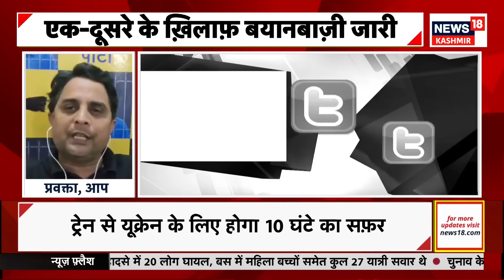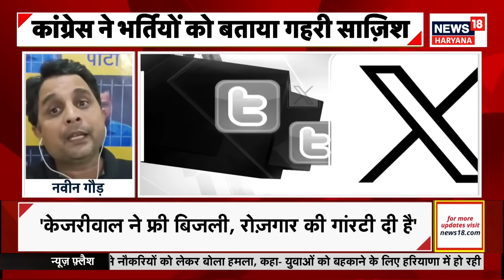Prime Time | भर्तियों पर भड़की हरियाणा की राजनीति! | BJP vs Congress | Haryana Assembly Election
भर्तियों को लेकर हरियाणा में सियासी बवाल मचा हुआ है... चुनाव आयोग ने हरियाणा में चल रही भर्ती के रिजल्ट पर रोक लगा दी है. अब जब तक विधानसभा चुनाव नहीं हो जाते, नतीजे जारी नहीं होंगे... कांग्रेस सांसद जयराम रमेश ने आचार संहिता के उल्लंघन को लेकर चुनाव आयोग में शिकायत की थी. ये शिकायत थी 5600 पदों पर कॉन्सटेबल और 76 टीजीटी और पीटीआई के पदों पर भर्ती के रिजल्ट को लेकर थी...चुनाव आयोग का आदेश आते ही बीजेपी और कांग्रेस ने एक-दूसरे पर आरोपों की झड़ी लगा दी...